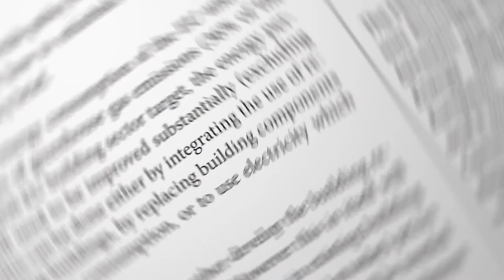THINK Topic 7 Building refurbishment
THINK -- June 2012
How to refurbish all buildings by 2050 (Topic 7/12).
Florence School of Regulation coordinates the scientific think tank advising the European Commission on mid- and long-term energy policy.